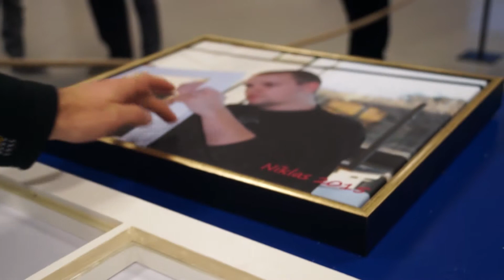Skills 2015 Glarmester